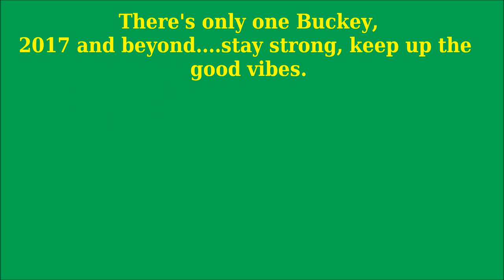Buckey Ranks compilation.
My photo-shoot taken of Buckey Ranks in 2014 and 2016, Newport, Wales UK